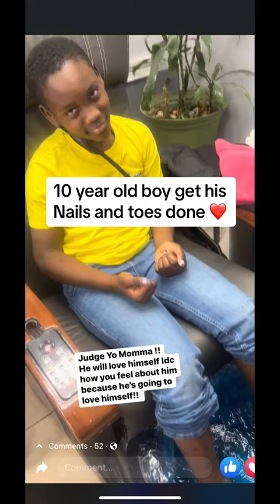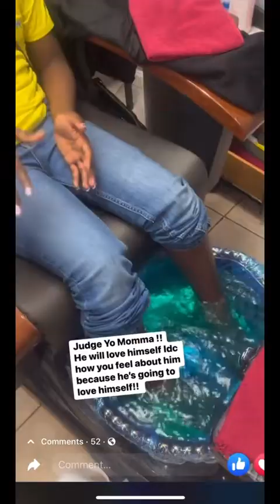10 Year Old Boy Gets His Nails and Toes Done 💅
Mother defends him